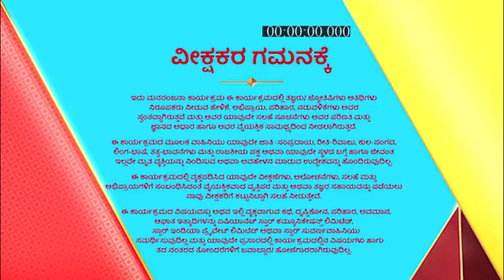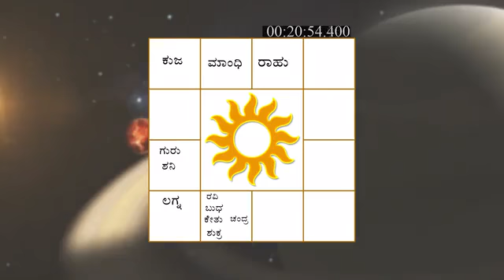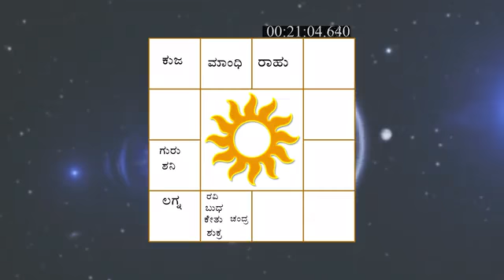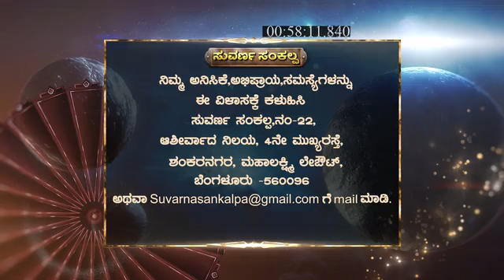Suvarna_Sankalp_S1_E59_EPISODE_Reference_only.mp4